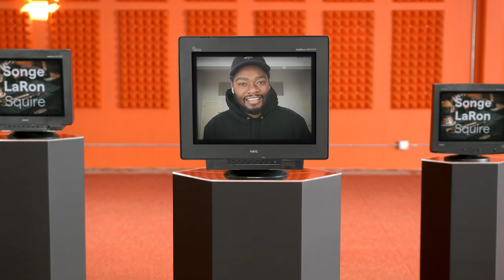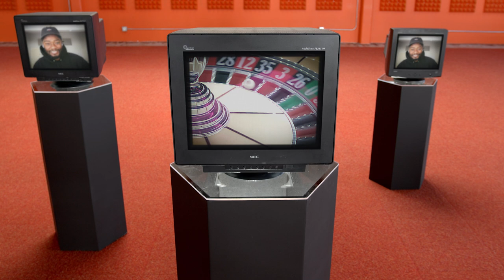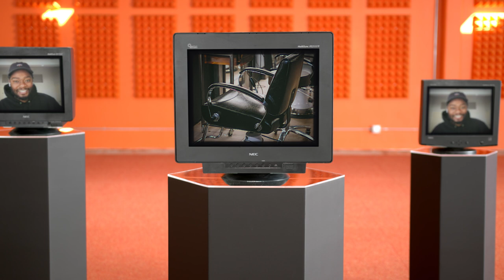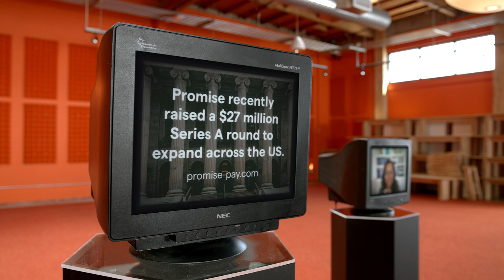Squire, Edlyft, Promise: The Journey, Challenges, & Impact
Squire is a business management and point-of-sales software focusing on barbershop owners.
The company is led by Co-Founder and CEO Songe LaRon and Co-Founder and President Dave Salvant.

Edlyft is a platform that helps STEM students excel in their toughest classes through mentoring and group tutoring sessions.
The company is led by Co-Founder and CEO Erika Hairston and Co-Founder and CTO Arnelle Ansong.

Promise is a payments platform that modernizes and humanizes government payments — helping government agencies increases revenue and efficiency and residents navigate payments with dignity and ease to avoid the negative consequences of non-payment.
The company is led by Co-Founder and CEO Phaedra Ellis-Lamkins and Co-Founder and CLO Diana Frappier.